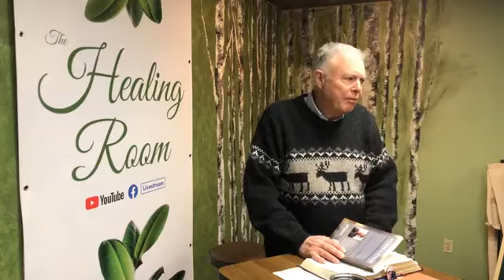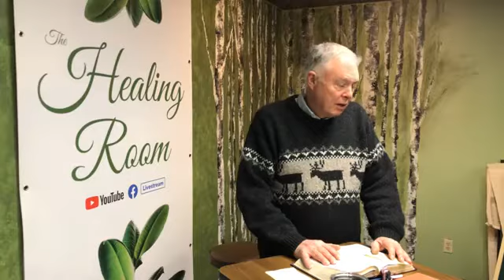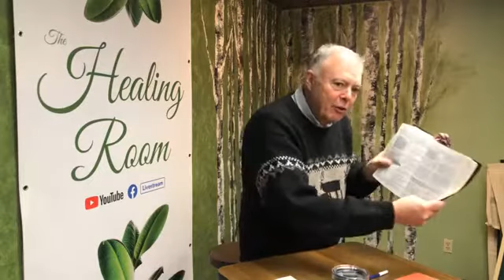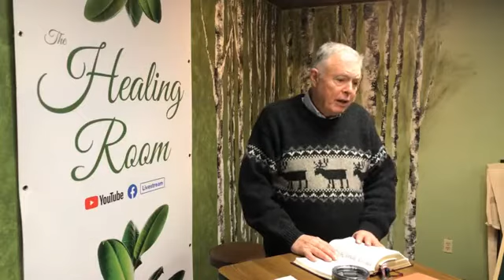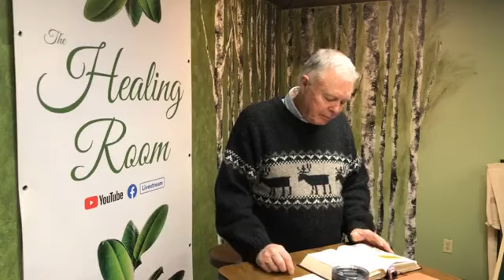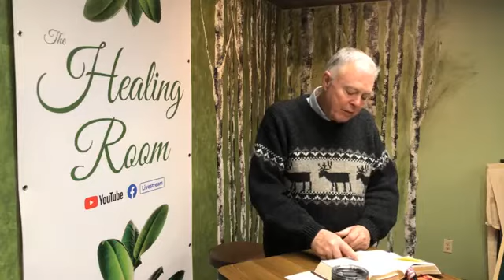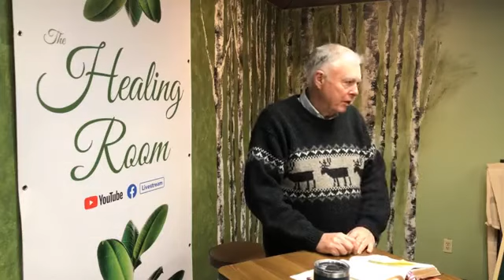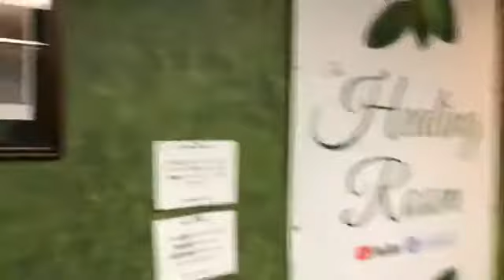The Christian Disciplines - Part 2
In this message, Pastor Mark Spencer continues his series on the Christian Disciplines.

The Healing Room Hours:
(All in-person and livestreamed on Facebook & YouTube | All Times are Mountain Time Zone)
▸ W - 10am (MT)

Video Content:

Sunday Service Times:
Sundays - 10am
Sunday Livestream - 10am (MT, Denver)
Wednesdays - 6:30pm

Physical Address:
527 Main Street
Longmont, CO USA
80501